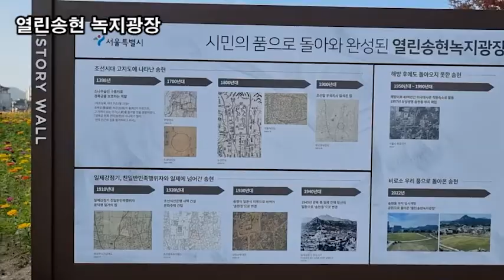랜선힐링, 꽃길만 걸어요, 두뇌힐링 5분 "멍", 100년만에 열린송현 녹지광장 제3탄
랜선힐링,
열린송현 녹지광장
백일홍 꽃말 "부귀, 꿈, 행복, 헤어진 벗에게 보내는 마음"
코스모스 꽃말 "소녀의 순정과 순결"